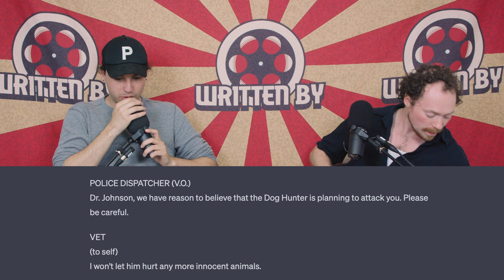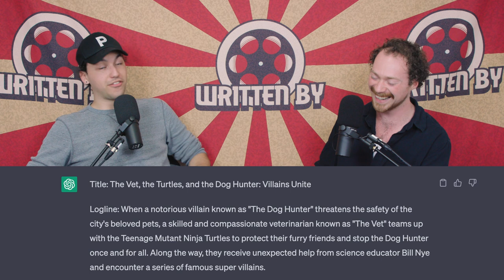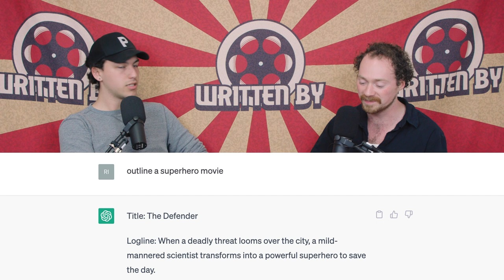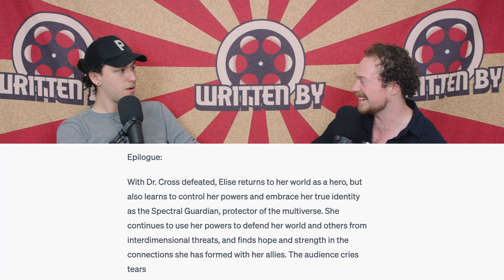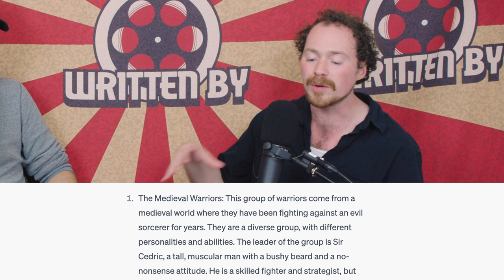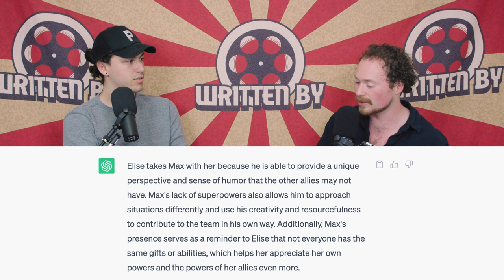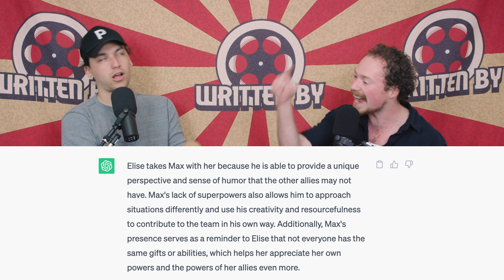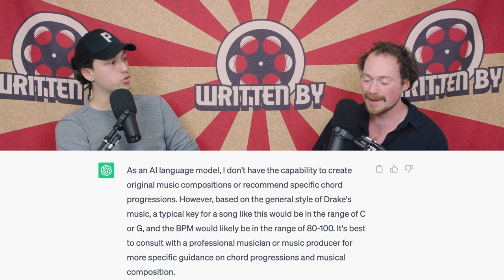Writing A Movie Script With A.I.!!! | S3E8 Rival Pitches: A.I.!!!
Can A.I. write a movie??? Can artificial intelligence really replace us? We find out as we have Chat GPT write our movie pitches for us. Are our jobs safe, or do Robert and Chase still have a future ahead of them? Listen to find out.

Logo by Taylor Loughry Are you a podcast looking for a website? Use our link to set up your super easy PodcastPage.io site!